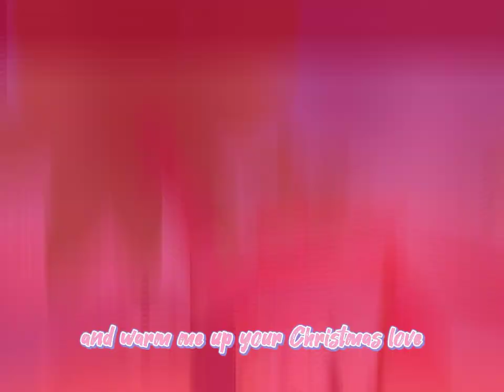Merry Xmas!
This is a Christmas special i may not be posting that much and thanks for reading this!